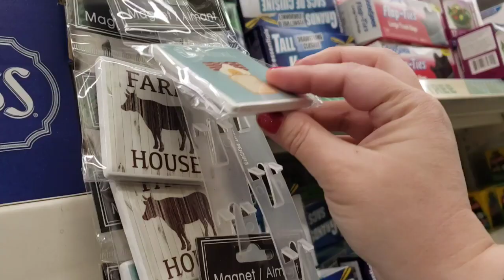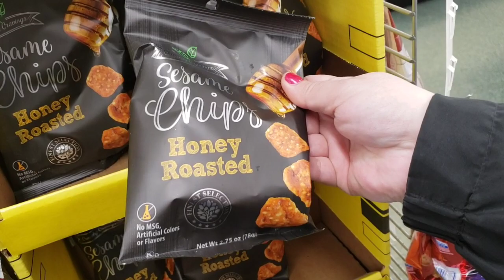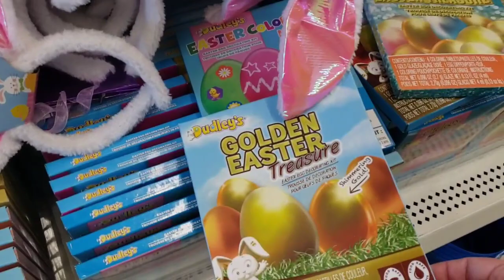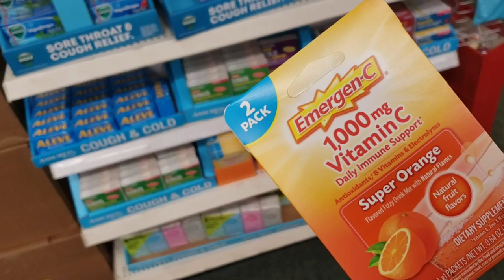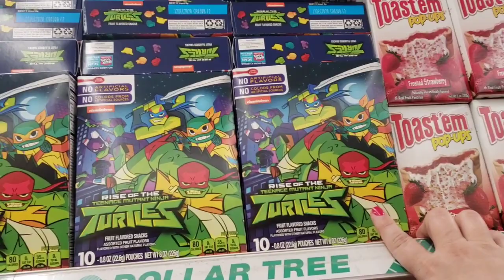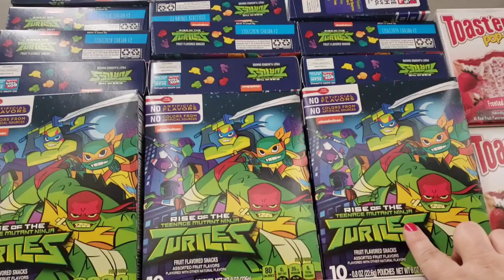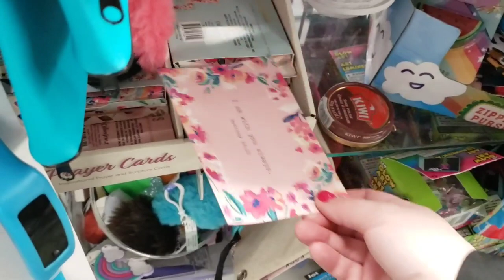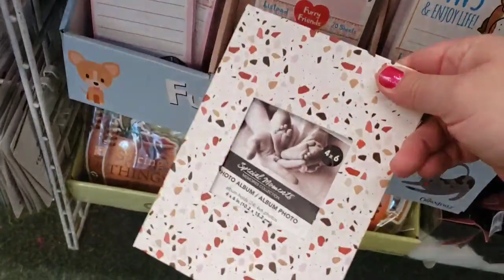DOLLAR TREE VIRTUAL SHOP WITH ME * PRE QUARANTINED